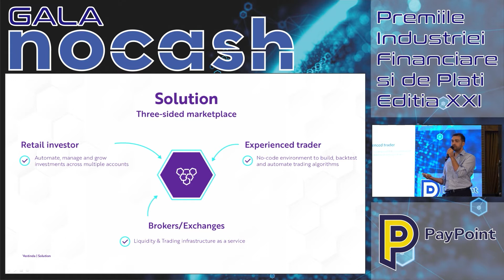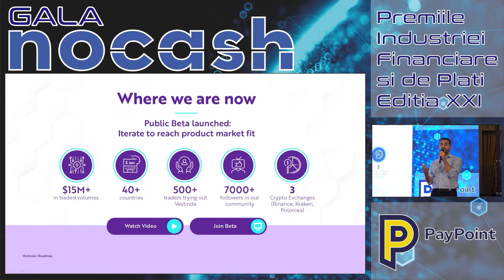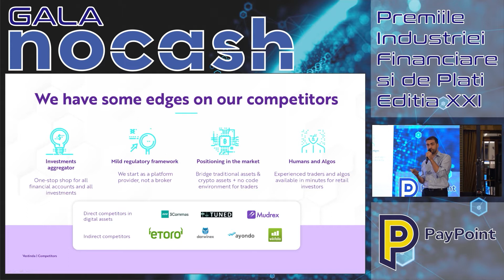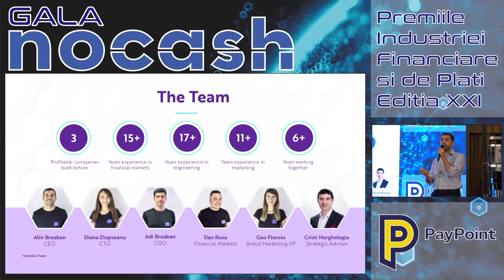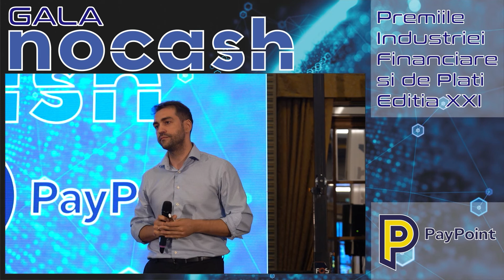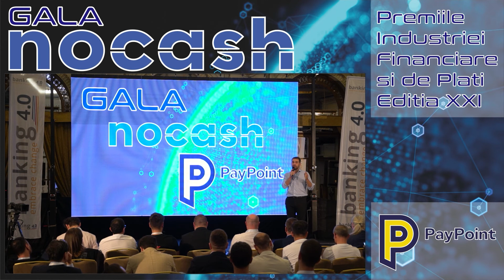Vestinda - Blockchain projects competition at Gala NOCASH (May 2022)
Pitch delivered by Alin Breaban – Founder of Vestinda.

Copy-paste your way to crypto investing. Connect your exchange accounts and access top algorithms created by experienced traders for automated & effortless crypto investing.